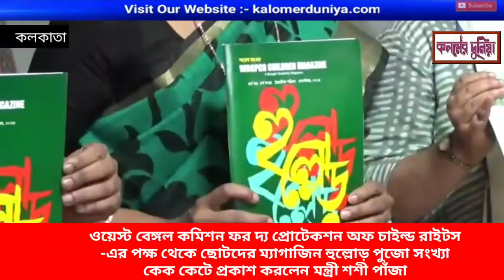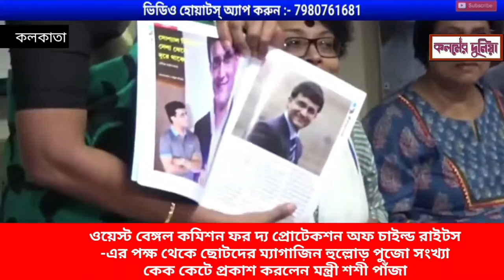ছোটদের ম্যাগাজিন হুল্লোড় পুজো সংখ্যা কেক কেটে প্রকাশ করলেন মন্ত্রী শশী পাঁজা।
ওয়েস্ট বেঙ্গল কমিশন ফর দ্যা প্রটেকশন অফ চাইল্ড রাইটস পক্ষ থেকে ছোটদের ম্যাগাজিন হুল্লোড় পুজো সংখ্যা প্রকাশিত হলো। মন্ত্রী শশী পাঁজা কেক কেটে হুল্লোড়ের প্রথম বছরের পুজোসংখ্যা প্রকাশ করলেন।
পুজোসংখ্যা প্রকাশিত করার পাশাপাশি নিজের টাকা দিয়ে একটি বইও কিনলেন। বিভিন্ন হোমের আবাসিকে বাচ্চাদের  লেখা কবিতা ও আঁকা ছবি হুল্লোড় ম্যাগাজিনে প্রকাশ পেয়েছে।  বাচ্চাদের পাশাপাশি প্রতিষ্ঠা শিল্পী ও লেখকদের লেখা ও ছবি প্রকাশ পেয়েছে এই বইয়ের আগামী দিনে এই হুল্লোড় ম্যাগাজিন কলকাতার বিভিন্ন বুক স্টলে পাওয়া যাবে এছাড়াও যারা যারা খবরের কাগজ দেয় তাদের কাছে পাওয়া যাবে বলে জানিয়েছেন মন্ত্রী শশী পাঁজা।